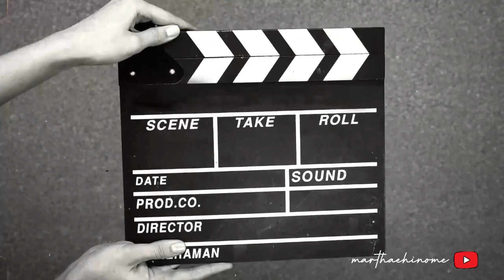My first ever Q ‘n A | Get to know me a little better!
I was asked some questions on Instagram and I answered them as much as I could in this video.